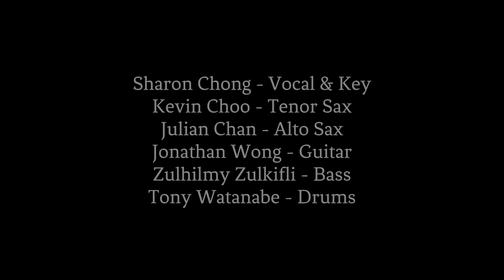150502 Sharon Chong & Friends Live at "Star Cafe" - Lovely Day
Lovely Day (Bill Withers)
Recorded live at "Star Cafe", Taman Desa, Kuala Lumpur, Malaysia on May 2nd, 2015
Sharon Chong - vo & key
Jonathan Wong - gui
Kevin Choo - ts
Julian Chan - as
Zulhilmy Zulkifli - b
Tony Watanabe